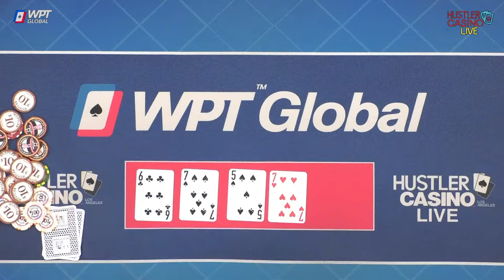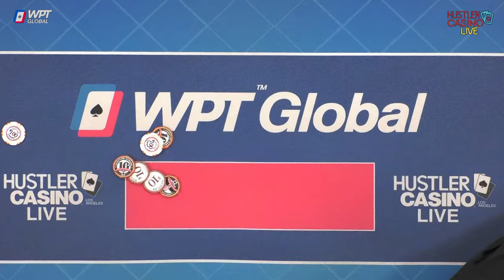MAX PAIN MONDAY!! Randall Emmett, Liquid Steve, Sashimi, Randy Pitchford, DK & Raver Poker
and enter your information for a
chance to win a free Balcony Cabin for two on WPT Voyage. Value of $4k. If you are ready to book now, use code HUSTLER for free $300 bar tab and we will refund your cabin if you end up winning.

Executive Producer: Nick Vertucci
Executive Producer: Ryan Feldman
Director: Neve Levy
Head of Video Production:  Kyle Ravreby
Audio Technician: David Olivares, Gerry Feldman
Graphics Technician: Mike Peluso
Video Production: Aatmaj Kapoor, Nathan Ramirez, Christian Pangrazio
Animation: Alejandro Indriago
Casino GM: Shaun Yaple
System Engineer: Brett Drolet
Production Coordination: Clint Santiago Dahl

$0 - $10k =
$10k - $20k =
$20k+ =

0:00 Countdown
25:45 Best Show Intro On Earth
30:15 New Max Pain Monday Intro & Remix!
32:33 Player Intros & Starting Stacks
38:19 Connor T9 v Randall KQ v Randy QQ
52:45 Randy KK v Ozzy 64 | Cumulative Winnings I
1:12:10 Sashimi QJ v Raver AT
1:25:26 Sashimi 62 v Raver 87 | Cumulative Winnings II
1:38:45 DK KJ v Ozzy A3 | DK KJ v Nick 62
1:50:00 Randy AQ v Liquid Steve 77 | Sashimi KQ v Randall AK
2:21:20 DK QJ v Raver A6| Cumulative Winnings III
2:39:25 Tuesday Lineup!! | Liquid Steve AK v Sashimi A8
2:54:00 Conner K4 v Liquid Steve AK
3:02:40 DK KT v Sashimi 77 | Raver A8 v Connor JJ
3:09:50 Randy 86 v Connor KK| Cumulative Winnings IV
3:15:00 Nick 88 v Connor QQ |
3:20:40 Nick TT v Raver QQ |🫣| Cumulative Winnings V
3:23:57 2024 Million Dollar Game!! May 28-31
3:37:45 Randy KK v Liquid Steve AA || Cumulative Winnings VI
3:44:25 Connor KK v Randy QQ |
3:50:50 Liquid Steve 98 v Sashimi AQ || Randall Gets A Recap!
3:55:45 Randall J6 v Raver T7 v DK AQ
4:03:00 Raver AT v Liquid Steve 87 | DK KT v Randall 63
4:10:35 Connor A9 v Randy KJ
4:20:00 Sashimi A9 v Randall 97
4:29:25 DK AK v Randall QJ || Connor 86 v Randall 65
4:36:15 Liquid Steve JJ v Sashimi QQ v Connor A8
4:48:10 Randy TT v DK A7
4:59:20 Liquid Steve JJ v Ozzy AQ v Randall TT
5:11:30 Randall K6 v Randy 22 | ___ has left the building
5:31:52 Final Stats, Charlie Sign Off & Ending Credits